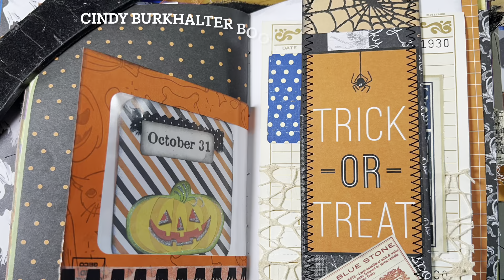Mushroom journaling session // junk journal with me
Catered paper on Etsy

And also thank you to Debbie, Pat and Catherine for submitting monthly layout submissions!

Mushroom printables are from Etsy;

Library cards
Mushroom stickers
Mushroom postcards